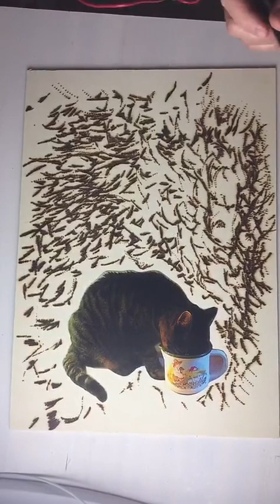Drinking Cat 3 - Abstrakt Holz Brennen + Smooth Musik | Jan Trillenberg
Haustier Design von Energetische-Korrektur

Atelier Energetische-Korrektur: Ernst-Reinke-Str. 11, 10369 Berlin (Deutschland)

Dieses Bild ist als NFT erwerbbar:
Online Marktplatz: Opensea
Kollektion: Trillenberg
Nummer: 302